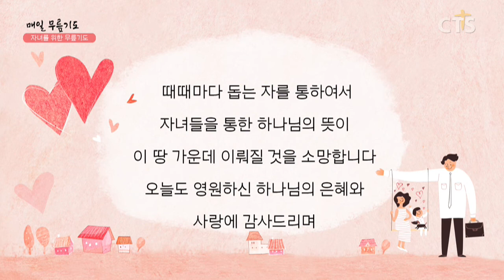[다음세대 1분 캠페인] 자녀를 위한 무릎기도 - 송나오미 집사(이천순복음교회) 200505